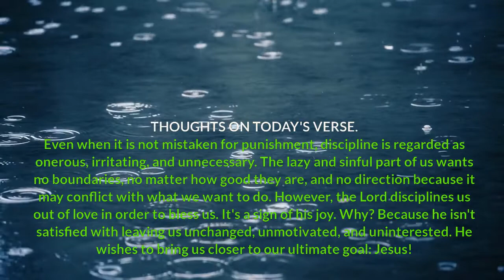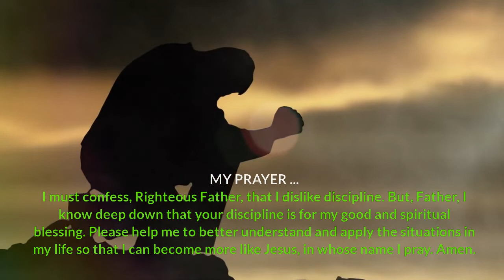Bible Verse for today - 12 August 2022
John 3:16 is the sixteenth verse in the third chapter of the Gospel of John, one of four gospels in the New Testament. It is deemed one of the most popular verses from the Bible and as a summary of Christianity's central doctrines, especially the Trinity that places Jesus as God the Son, the second person in the theological concept. Famous among evangelists, the verse has been frequently referenced by the Christian media and figures. In the King James Version, it reads: For God so loved the world, that He gave His only begotten Son, that whosoever believeth in Him should not perish, but have everlasting life. John 3:16 appears in the conversation between Nicodemus, a Pharisee, who only appears in the gospel, and Jesus, a Jewish itinerant preacher, and shows the motives of God the Father on sending Jesus to save humanity.